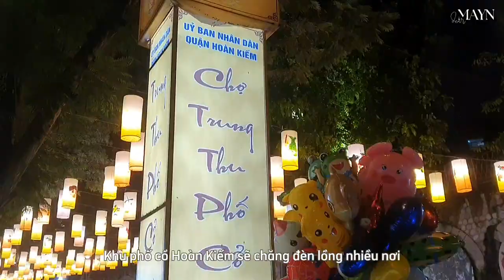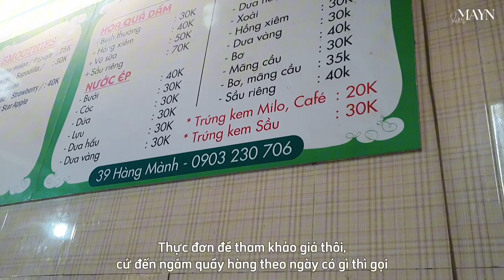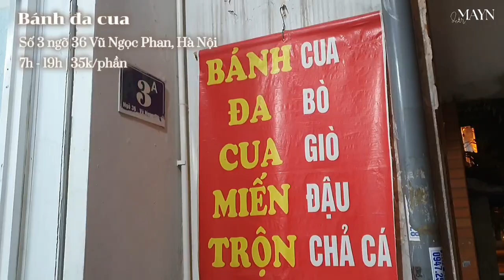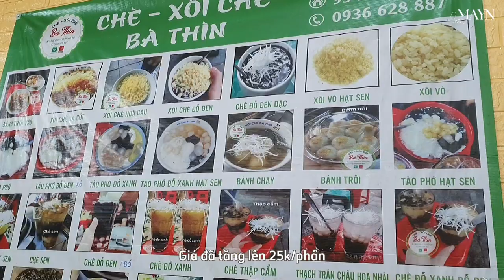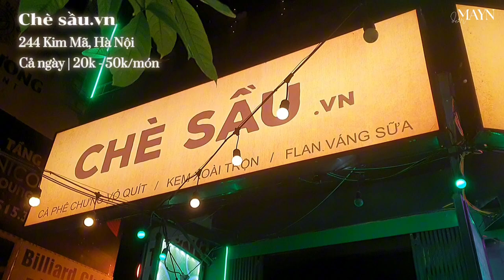#3 Mùa trăng tháng 8 ở Thủ đô | Hanoi Vlog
Xin chào là Mayn đây,

Một chiếc vlog tới muộn hẳn cả tháng, nhưng vì trong đây có kha khá địa chỉ quán ăn quen thuộc với mình nên dù trễ vẫn sẽ đăng, biết đâu có ai đó lại được gợi ý quán ngon hợp khẩu vị nhỉ?!